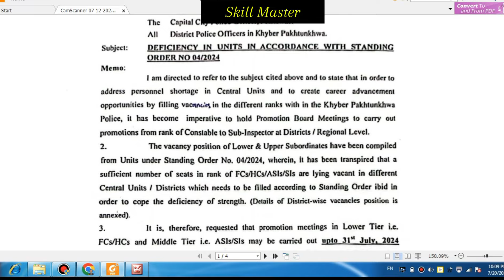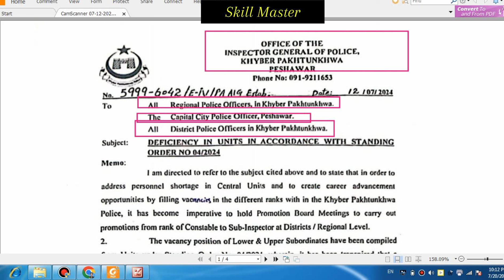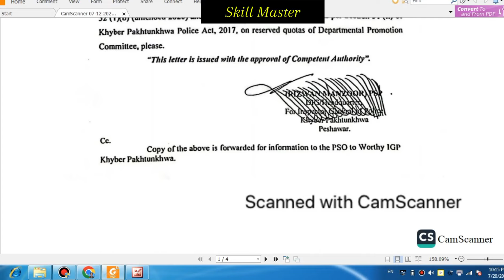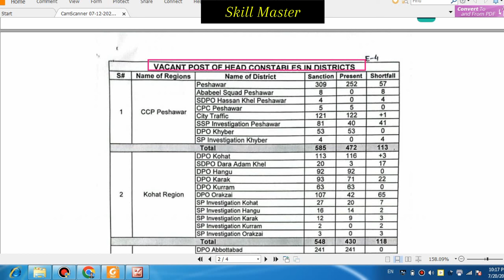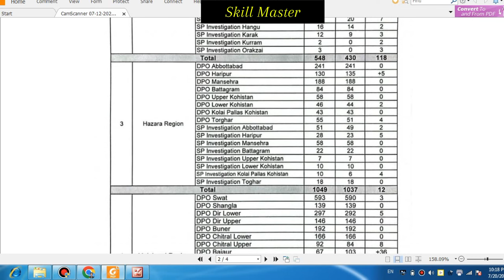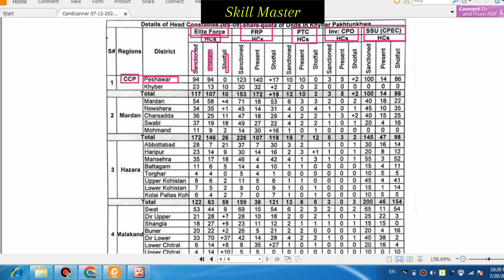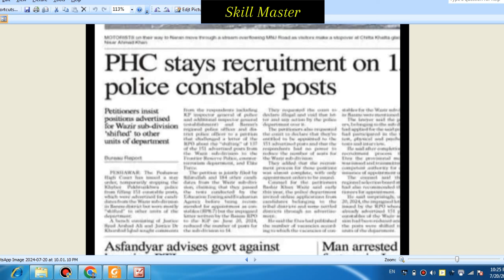KPK Police Constable New update for All Condidate 2024 Advertisement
kPK police new update
kpk police